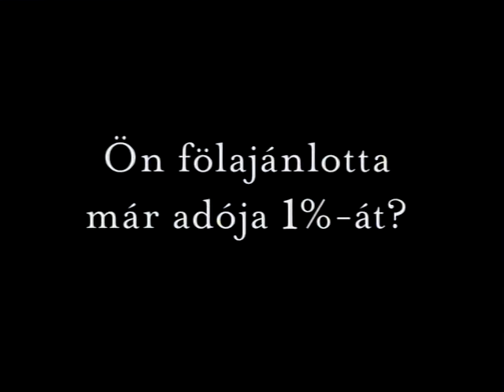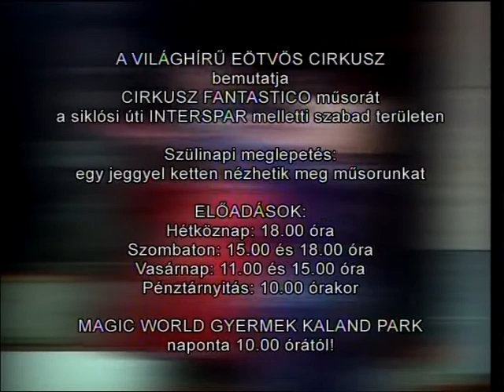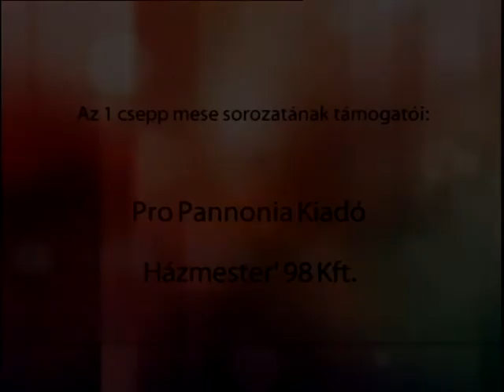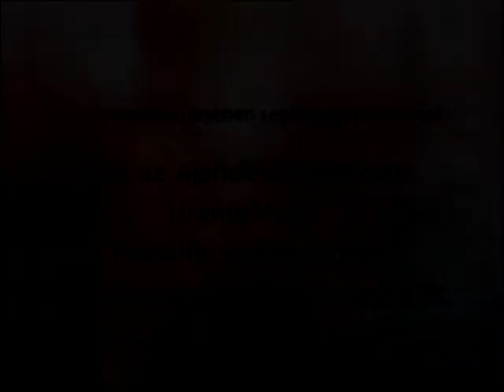1 csepp Pécs - Uhrik Dóra (2010.04.30.) Pécs TV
1 csepp Pécs - Uhrik Dóra
Idő: 01:27:26
Műfaj: Magazin
Riporter: Szijártó Ildikó

Tartalom:
- Uhrik Dóra
(Megszólalók: Uhrik Dóra Kossuth-díjas táncművész, Árva Eszter „A Fogoly”, Bertus Mária ”Második csukaszürke”, Tóth Sándor ”Harmadik csukaszürke”, Szokolay Sándor zeneszerző, Hetényi János ”Első csukaszürke”, Bálint András, Uhrik Dóra férje, Vasas Erika balettnövendék, Vincze Balázs Pécsi Balett igazgató)
- Mese idő
(Mesélő: Szebenyi István - Szép Ernő: A lebbencs)